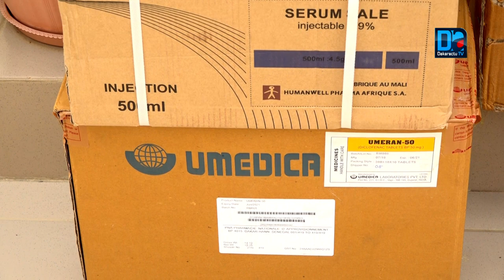Ngoundiane : Mbaye Dione octroie 10 millions francs Cfa aux postes de santé